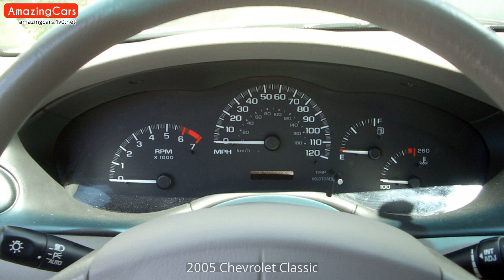2005 Chevrolet Classic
Carefully selected pictures of 2005 Chevrolet Classic. As far as I can, I have compiled the internal and external pictures of 2005 Chevrolet Classic for you in this video. You can also find  modified 2005 Chevrolet Classic pictures in this video.

2005 Chevrolet Classic Pictures